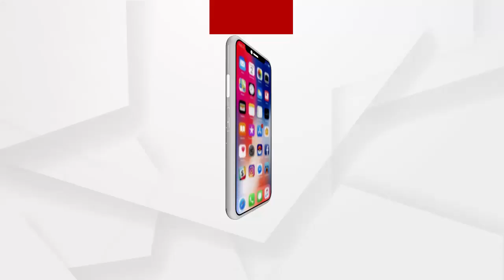21 ବର୍ଷ ହେଲା ମୁଖ୍ୟମନ୍ତ୍ରୀ ମହିଳା ସଶକ୍ତିକରଣ ଦିଗରେ କଣ କରିଥିଲେ ତାର ହିସାବ ଦିଅନ୍ତୁ....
21 ବର୍ଷ ହେଲା ମୁଖ୍ୟମନ୍ତ୍ରୀ ମହିଳା ସଶକ୍ତିକରଣ ଦିଗରେ କଣ କରିଥିଲେ ତାର ହିସାବ ଦିଅନ୍ତୁ. ମହିଳାମାନେ ନିଜ ଅଧିକାର ପାଇଁ ଆନ୍ଦୋଳନ କରୁଛନ୍ତି.